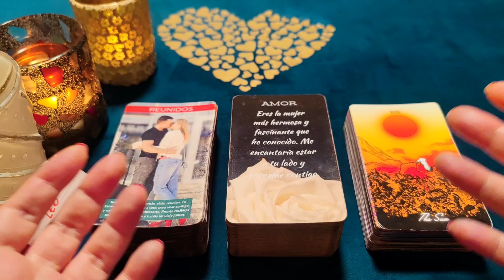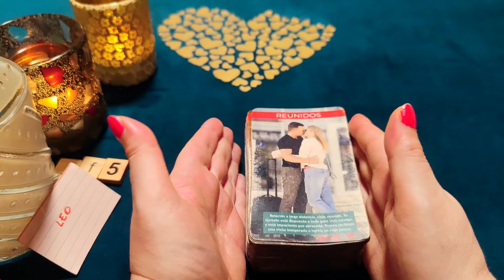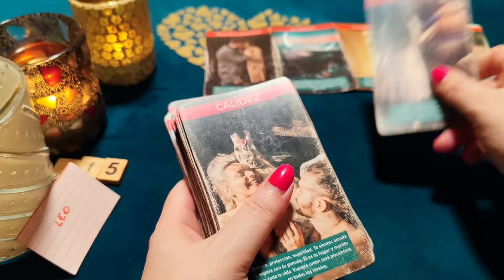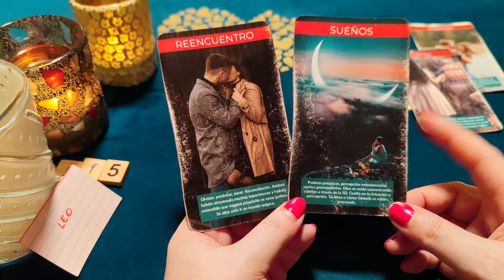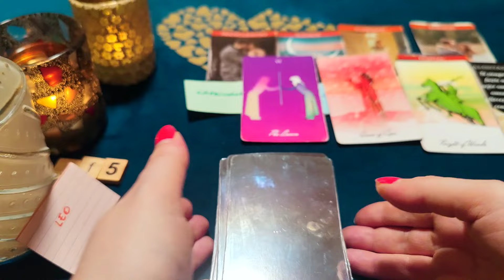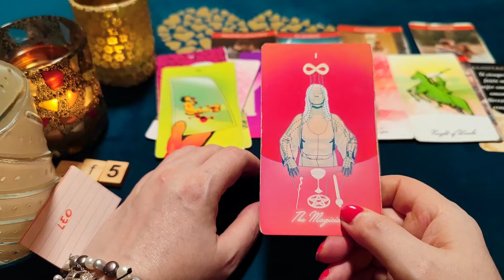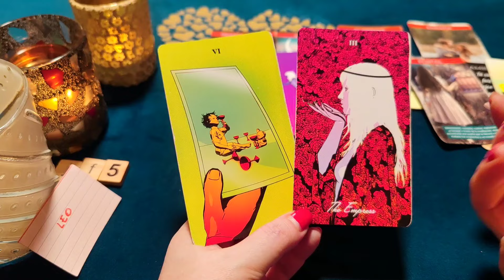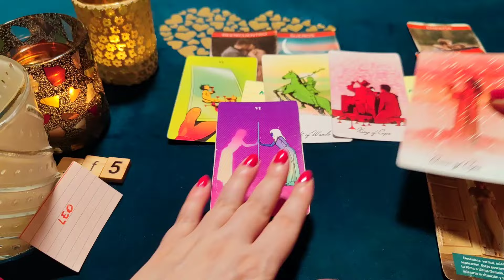LEO ♌ TE BASTAN MIS BESOS Y CADA LÁGRIMA POR TI PARA AMARNOS? HORÓSCOPO LEO AMOR JUNIO 2024❤️